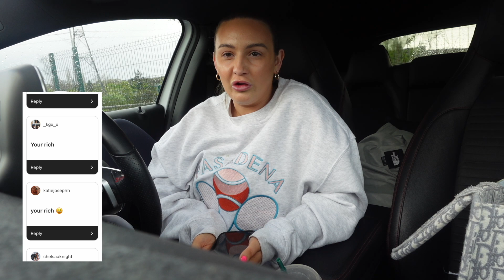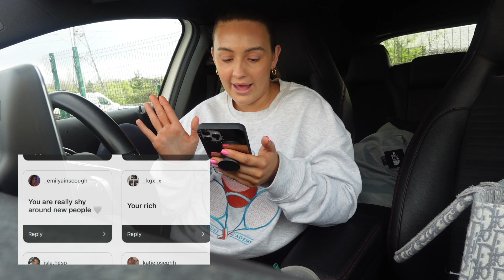ANSWERING YOUR ASSUMPTIONS - FRIENDSHIP BREAKUPS, MONEY, BABIES,BEING JUDGED?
Another video!! This one was a hard one to film so please be kind ☺️👼🏼🤍

See you in my next viddy🦋🦋🦋🦋